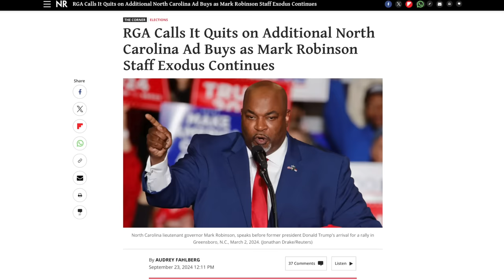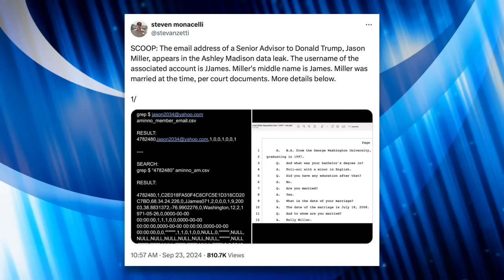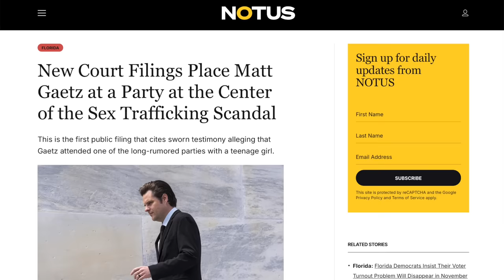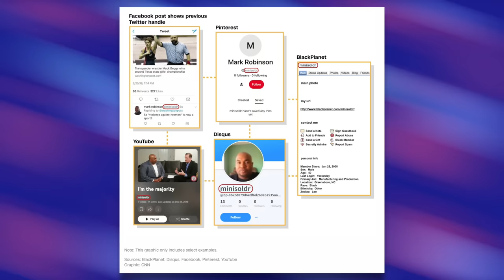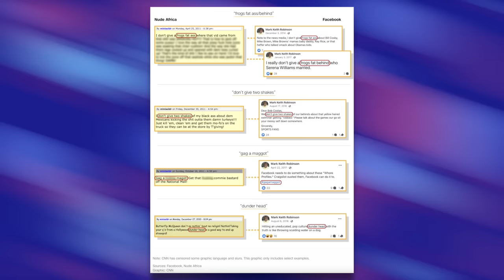MAGA Republican’s Campaign IMPLODES After Getting Exposed in DEVASTATING Report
Mark Robinson’s gubernatorial campaign in North Carolina is in complete shambles following a CNN report about his comment history on the forum of a pornographic website called “Nude Africa” where he referred to himself as a “black Nazi” and called for slavery to be brought back. His staffers have resigned en masse, the Republican Governors’ Association has cut him off, and Trump snubbed him at a rally in North Carolina.

Chapters:
0:00 Campaign Implosion
4:58 Robinson's Comments
8:11 The Denial
9:42 The Evidence
10:43 Conclusion
13:51 Outro